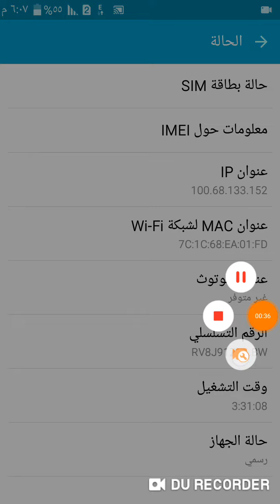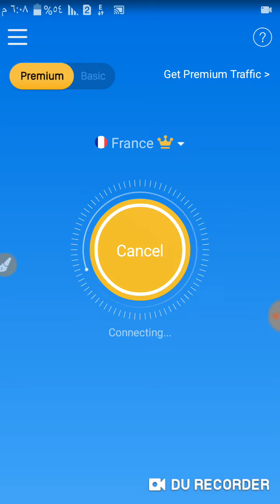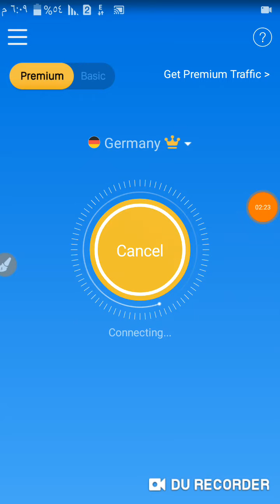انترنت مجانا علي فودافون برنامج sky vpn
سلام عليكم

*** لمزيد لفديوهات انترنت مجانا _#

رابط برنامج sky vpn  النسخه البرو المدفوع

شكرا#